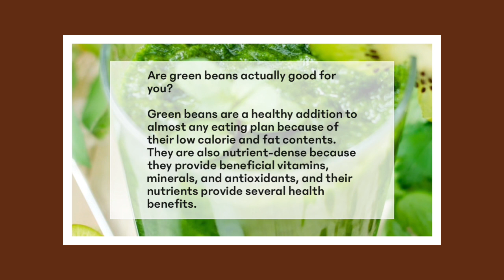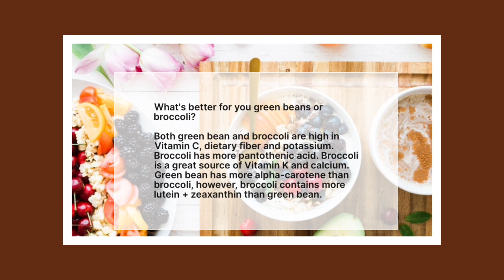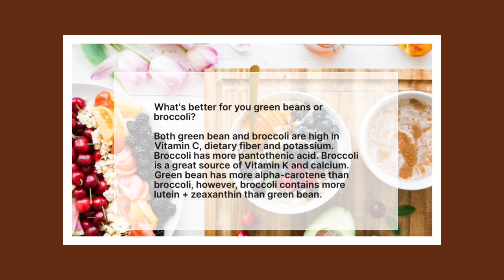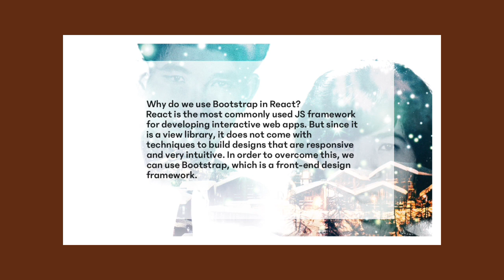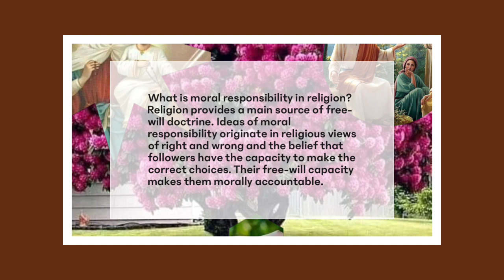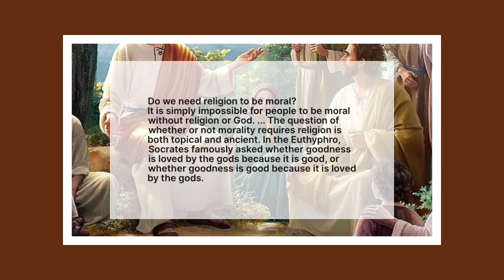Health. Technology. Religion 152